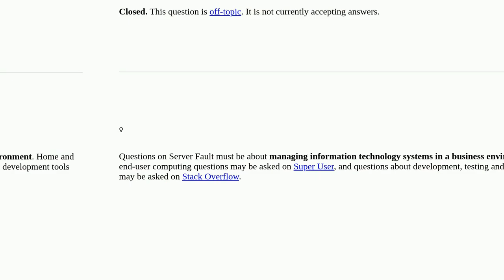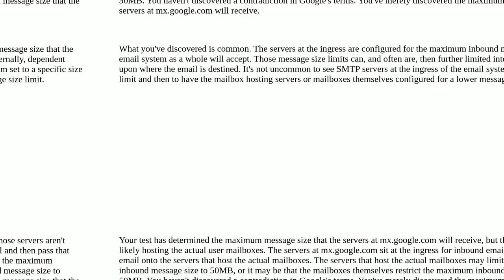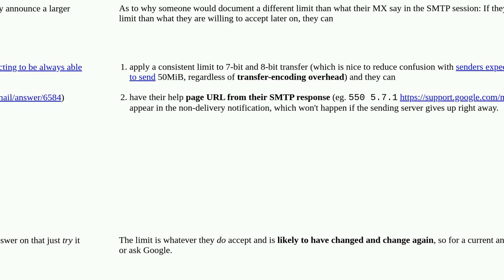why gmail smtp reply message size limit is different [closed]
A special thanks goes out to the community

  email email-server smtp gmail